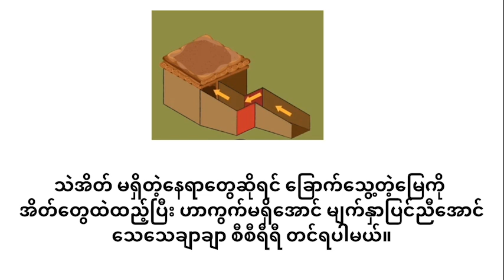ရေးပေါ်ဗုံးခိုကျင်းတူးရန် အကြံပြုချက်များ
ဗုံးခိုကျင်းတွေတူးမယ်ဆိုရင် မြေပြန်/မြေညီမှာတူးပါ။
ဒါအပြင် မိသားစုအားလုံးထိုင်နိုင်မယ့် အကျယ်အဝန်း တွက်ချက်ပြီးတူးနိုင်ပါတယ်။
ဗုံခိုကျင်းအနက်ကတော့ အနည်းဆုံး ၅ပေရှိသင့်ပါတယ်။
အရေးကြီးတဲ့အချက်ကတော့ ဗုံးခိုကျင်းရဲ့ဝင်ပေါက်ကို တည့်တည့် မတူးဘဲ ထောင့်ချိုးတစ်ချိုးပုံစံတူပါ။